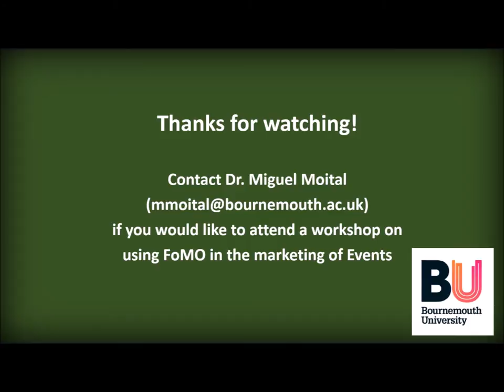Fear of Missing Out (FoMO) in Events as a Marketing Tool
This video provides an introduction to FoMO and how it applies to the marketing of Events & Festivals. Dr. Miguel Moital, who leads research on FoMO within the Department of Events & Leisure at Bournemouth University (UK) interviews Helena Jarman, a BA (Hons) Events Management who worked 6 Weeks assisting in the preparation of a workshop on the topic directed at events professionals.

is at the forefront of research on FoMO in events.